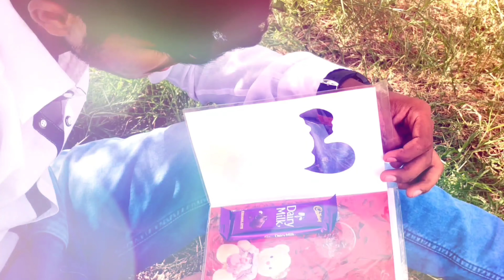Vaseegara unplugged cover | Gokul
Vaseegara", a song sung by Bombay Jayashree from the 2001 Tamil film Minnale

Vaseegara (film), a 2003 Tamil film directed by K. Selvabharathi By Abhinraj

Minnale (transl. Lightning) is a 2001 Indian Tamil-language romance film directed by Gautham Menon. The story was written by him and Vipul D. Shah. Starring Madhavan, Abbas, Reema, Vivek and Nagesh, it tells the story of a love-struck man stealing the identity of his former college foe to pursue his lady love and the eventual repercussions he has to face when his cover is blown.

Minnal

Theatrical poster marking the 100th day of its release

Directed byGautham MenonProduced bySunanda Murali ManoharWritten byGautham Menon
Vipul D. Shah
"Dhinanthorum" NagarajanStarringMadhavan
Abbas
ReemaMusic byHarris JayarajCinematographyR. D. RajasekharEdited bySuresh Urs

Production
company

Cee (I) TV Entertainment

Release date

2 February 2001

Running time

171 minutesCountryIndiaLanguageTamil